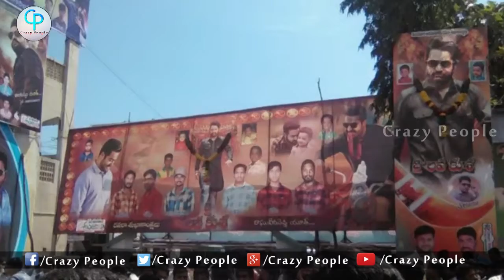ఫాన్స్ కోసం న్యూ ఇయర్ గిఫ్ట్స్ పంచిన విజయ్ దేవరకొండ | Vijay devarakonda | Crazy people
Watch : ఫాన్స్ కోసం న్యూ ఇయర్ గిఫ్ట్స్ పంచిన విజయ్ దేవరకొండ | Vijay devarakonda | Crazy people